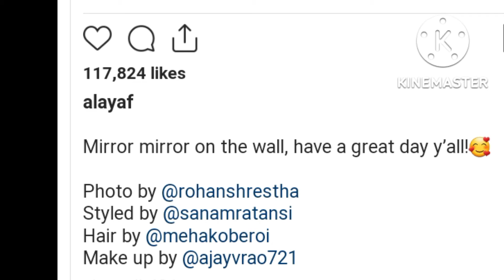Alaya furniturewala in black see through lace top in gorgeous new photos